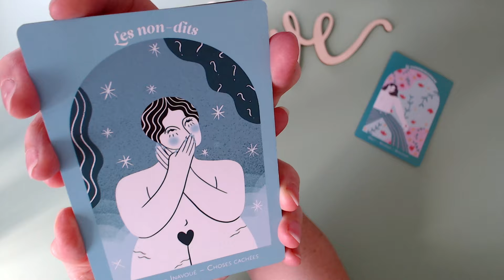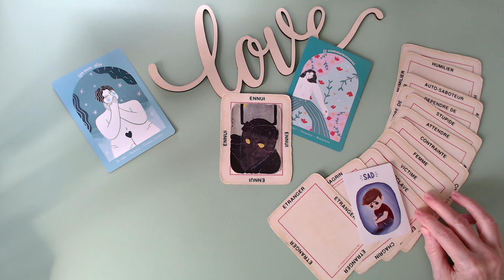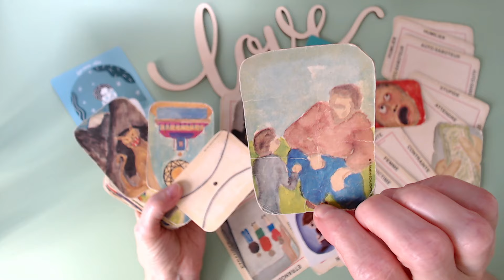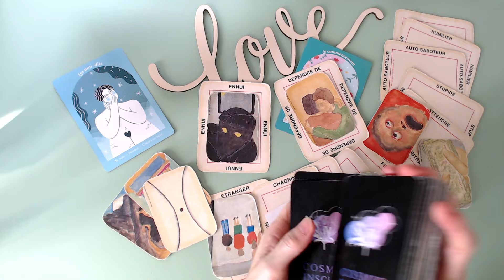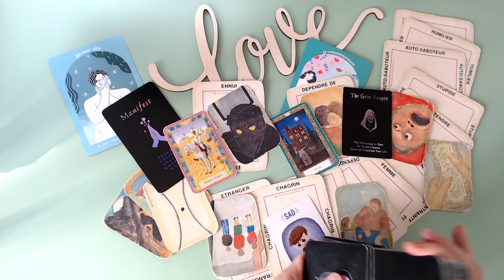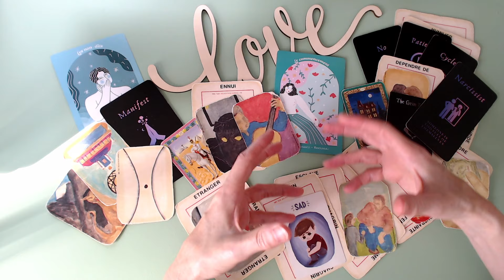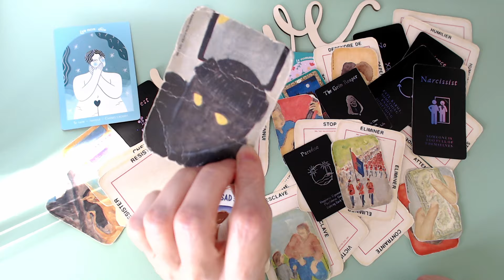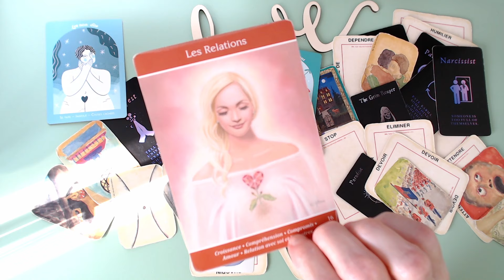"Ferme-la si tu ne veux pas de problème!" 😲 On sort du silence!